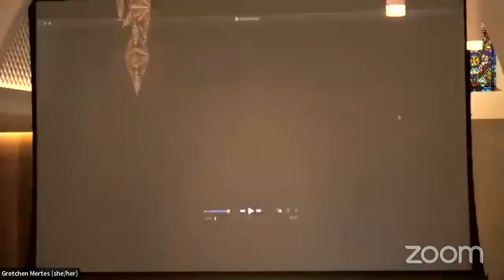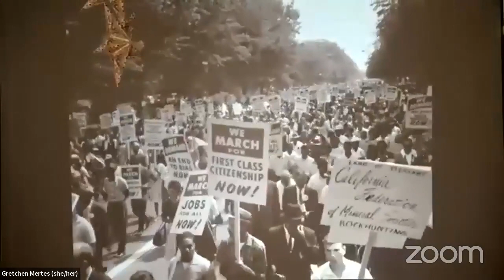1-16-2022 Sermon 11am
Pastor Kathy Hawks